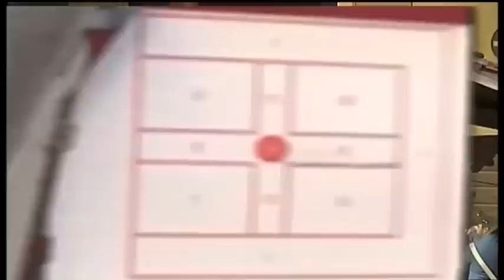Giostra del Saracino 2014: la carriera nulla di Porta del Foro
Grande sorpresa per la seconda carriera del quartiere di Porta del Foro. Il cavallo di Stefano Mammuccini diventa difficile da controllare e finisce fuori dalla linea di demarcazione della lizza in Piazza Grande. L'araldo Gianfrancesco Chericoni conferma la valutazione della giuria: carriera nulla e zero punti per i giallocremisi, che escono così mestamente dalla corsa per la vittoria della 127esima edizione della Giostra del Saracino